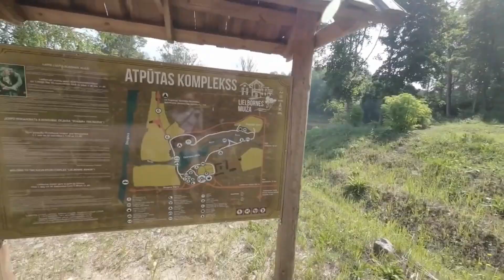Дикая речка Борне и парк Лиелборне.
Заехали прогуляться в природный парк Лиелборне. Данное место постепенно востанавливается и в недалёком будущем надеюсь приобритёт свой изначальный вид начала 20 века. В основном данное место на сегодня соответствует современным требованиям для отдыха. Но есть здесь и своя первобытно выглядещая жемчужина - речка Борне. Поэтому тому кто заинтересовался второй частью видео с прогулкой пешком по речке, и у кого есть возможность сюда приехать, рекомендую взять с собой резиновые сапоги для прогулки по оной.